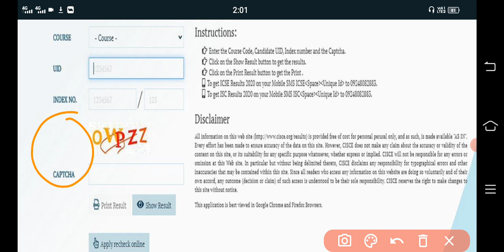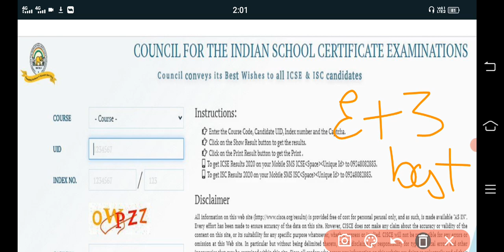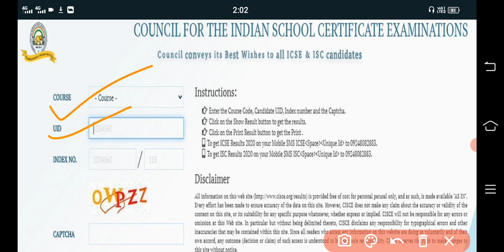ICSE/ISC RESULTS 2021🔥🔥. How to check result???